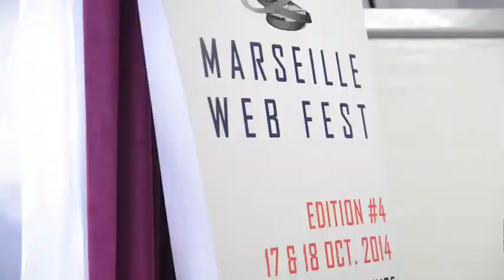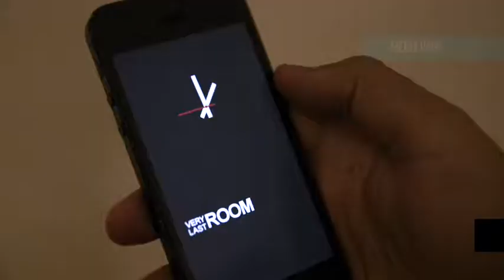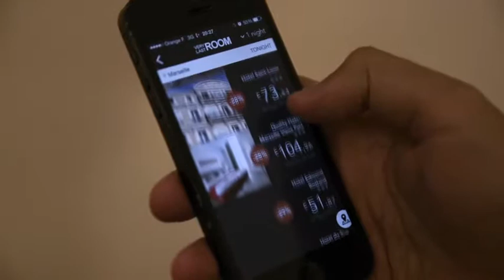2014 French Tech Weeks - Alex Wood